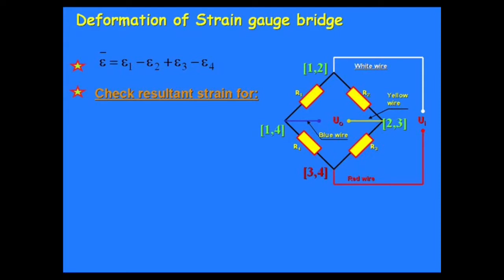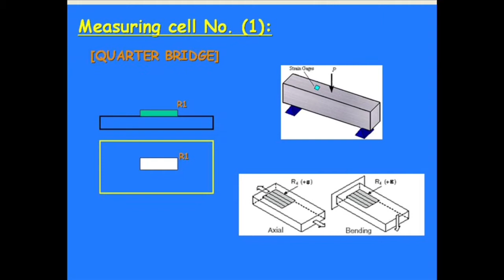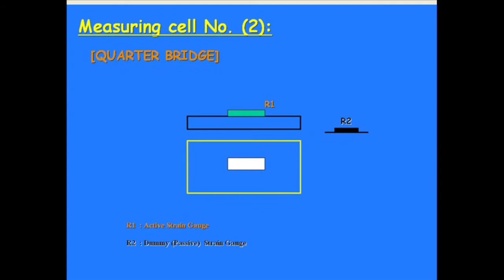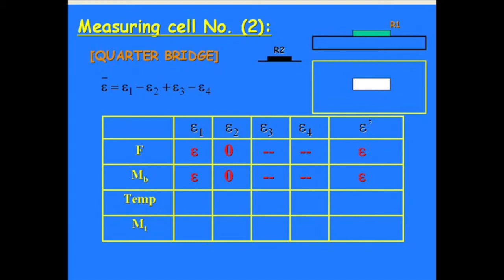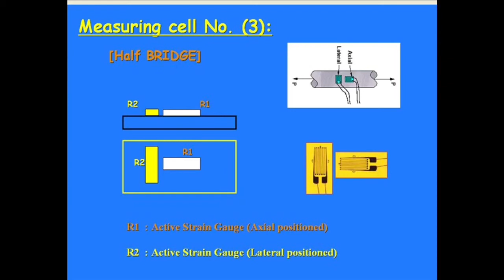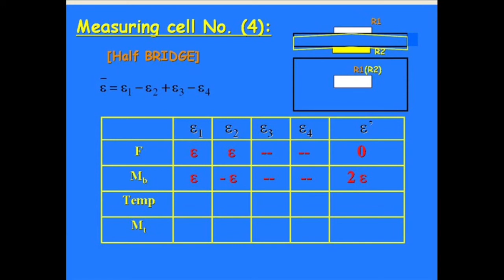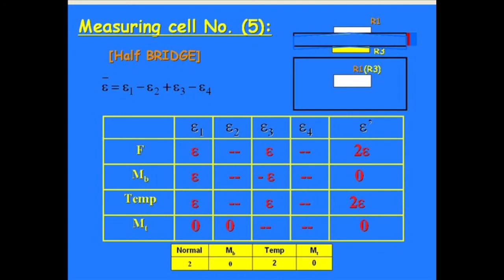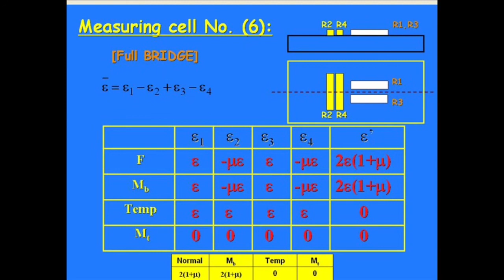4 محاضرات مقاييس الانفعال باللغة العربية - Strain Gauges Arabic Lectures